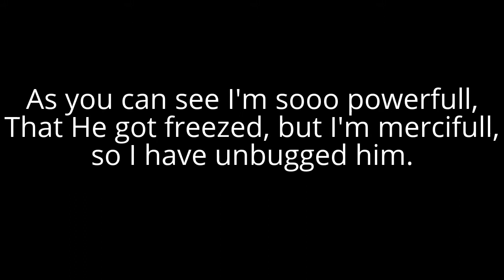Armed With Wings Rearmed - Minotaur freezed!